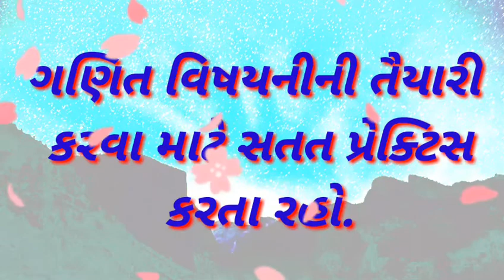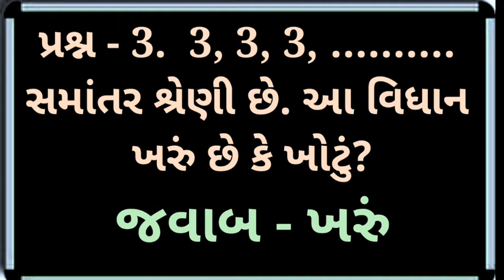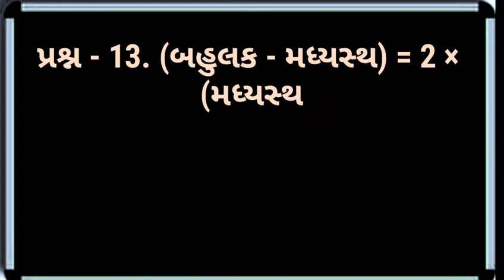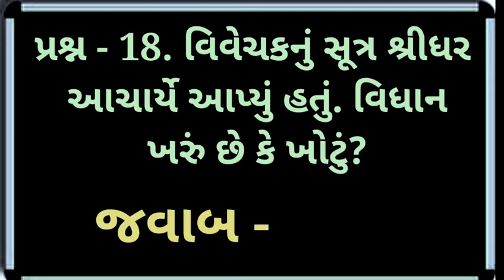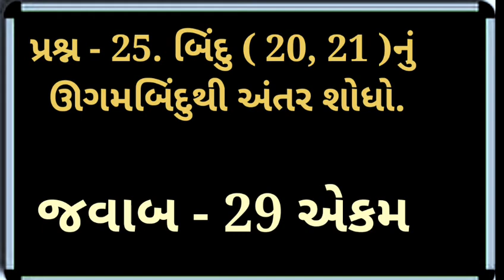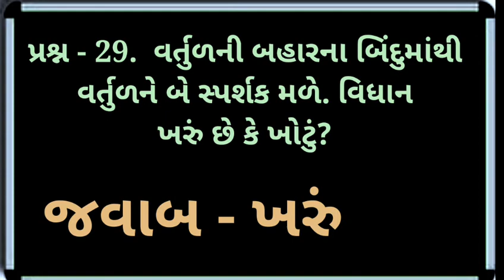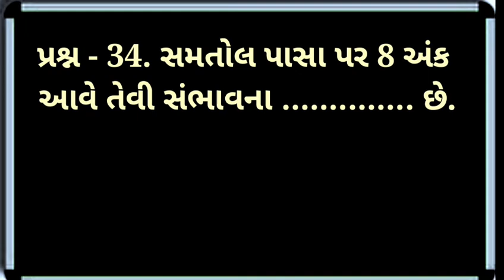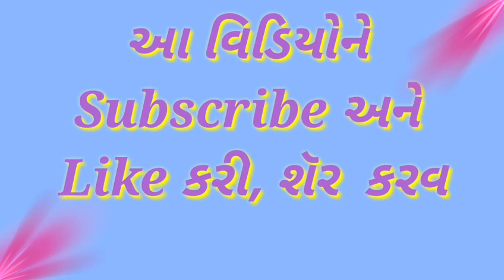Maths | std -10 | Exam Taiyari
Maths | std -10 | Exam Taiyari | smart india, | suresh dhoriya, | smart india suresh, | samajik vigyan, | social science, | Aa video ma maths na mahatva na prashno batavel che, | you tube, | Education, | short note, | Best videos of social science, | samajik vigyan chapter, | Best Lesson of std.10, 9, | Thank for watch,